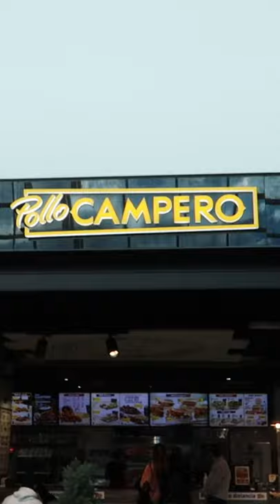Probando Pollo Campero en España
Grabando el vídeo "Guatemaltecos en el mundo: Barcelona, España" fuimos a comer al Pollo Campero de Barcelona. Grabamos un vídeo para el canal de mi hermano @QuimGarrigolas y quiero aprovechar para subir un con un resumen de nuestra degustación.